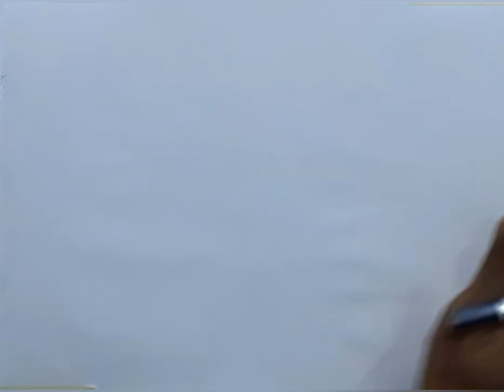Oil pastel village house । Step by step for easy